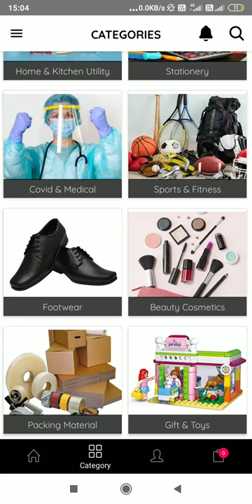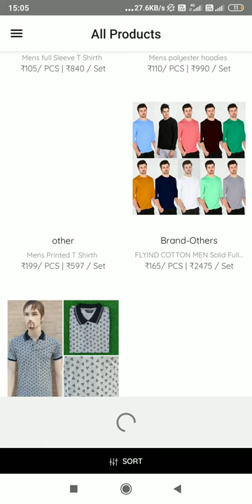Udyog b2b app | 500 + categories available on the platform | उद्योग ऐप पर उपलब्ध उत्पाद श्रेणियां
We have more than 500 + Categories available on the platform. Please view this video to catch them all.

हमारे पास ऐप पर 500 से अधिक श्रेणियां उपलब्ध हैं। उन सभी को जानने के लिए कृपया यह वीडियो देखें।

Udyog is a B2B platform & designed for small & medium businesses in India. Udyog helps to provide a single platform to buy your goods to all over India by manufacturers in a higher margin. Our orders are shipped right to your store to your shop. More than 5000+ order delivered. Fastest Delivery | Credit| Wallet | Cheapest price

T-Shirt
Vests
Underwear
Socks
Boxers
Sweatshirts
Sweaters
Thermals
Jackets
Winter Coats
Kurta Pyjama
Kurta
Lungi / Dhoti
Nehru Jackets
Sherwanis
Blazers
Trousers
Suits
Track Pant
Track Suits
Jeans
Shorts
Capris
Shirts
Women Jacket
Women Shrugs
Stoles & Scarves
Women Sweat Shirts
Women Thermal
Women Capri
Women Jeans
Women Jegging
Women Shorts
Women Skirt
Women Trousers
Women One Piece
Women Dungarees
Women Jumpsuits
Women Shirts
Women Tops
Women T-Shirt
Women Tunics
Women Bloomers
Bra
Women Panties
Lingerie Set
Women Slips
Women Socks
Women Babydolls
Night Suits
Women NightGowns
Women Pyjamas
Women Trackpant
Women TrackSuits
Women Sweater
Women Shawls
Bloue
Petticoat
Saree
Legging
Palazzos
Salwar
Women Ethnic Pants
Unstiched Dress
Suit Salwar
Kurti
Boy Shirt
Boy Tshirt
Girl Frock
Girl Jhabla
Girl Top
Girl Shrugs
Girl Romper
Girl Tunics
Girl Jeans
Girl Capri
Girl Jegging
Girl Palazzo
Girl Legging
Girl Track Pant
Girl Trouser
Girl Dungree
Girl Jumpsuits
Girl Lehenga Choli
Girl Suit Salwar
Girl Shorts
Mobile Cable
Mobile Cover
Mobile Headphones
Memory Card
Mobile Battery
Powerbank
Selfie Stick
Mobile Charger
Birthday Cap
Color Paint
Pen Refills
Inks
Craftwork
Exam Threads
Clay
Paint Brushes
Ribbon
Safety Pin
Scissor
Stencils
Stickers
Tagging Roll
Wrapping Paper
Writing and Art Kit
Activity Books
Text Books
Comic Books
Drawing & Color Books
Competitive Exams
Guides
Authors & Magazines
Flower Vase
Greeting Cards
Key Chain
Kids Gifts Set
Night Lamp
Painting
Frames
Batteries
Calculator
Lamination Machine
Clocks
Board Pins
Book Ends
Book Reading Stand
Card Holders
Diaries
Envelopes
File & Folders
Office Markers
Clips
Paper Weight
Punching Machines
Rubber Bands
Ink Pads
Stamps
Stapler
Tagging Gun
Office Notepad
Office Storage Box
Adhesive Tapes
Glue
Strapping Roll